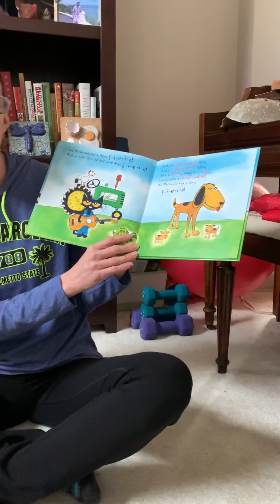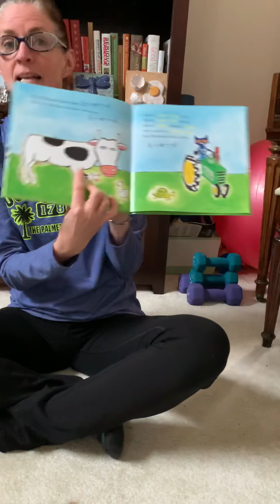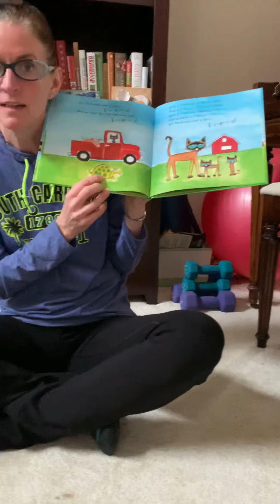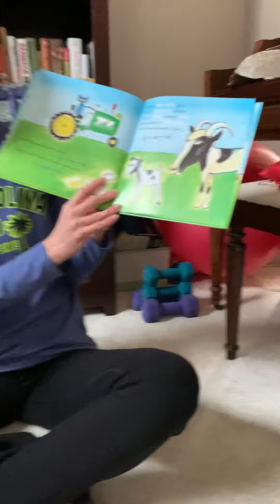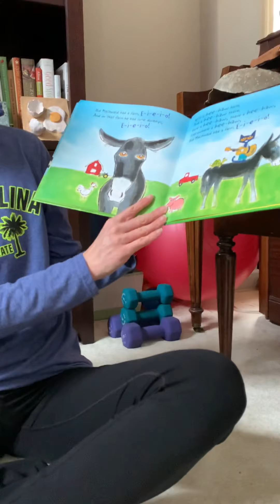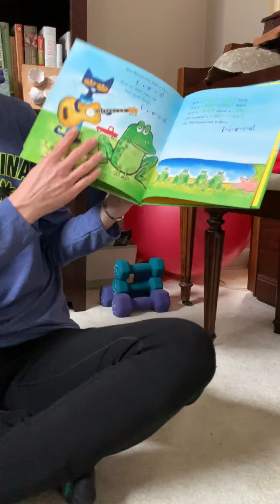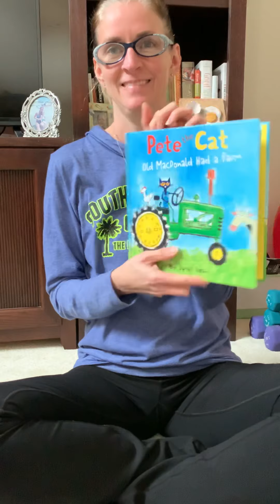Pete the Cat Old MacDonald Had A Farm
Story time with Pete the Cat Old MacDonald